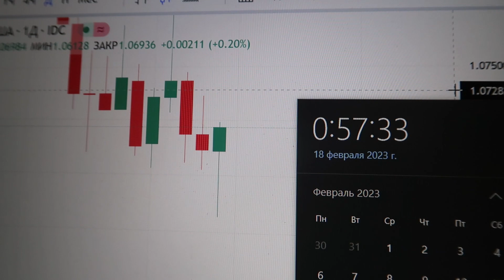перфекто-беллиссимо: очередной привет акадЭмикам савватеевым с теорией игр и непредсказуемым рынком